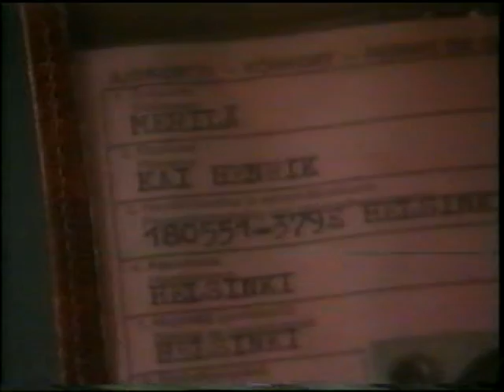Painajainen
Pätkä ekasta osasta neliosaisesta suomalaisesta kauhu minisarjasta Painajainen vuodelta 1988. Pääosissa Eero Melasniemi ( taiteilija Kai Merilä ), Anna-Leena Härkönen ja Johanna Raunio. Ohjaus Ismo Sajakorpi.  Enjoy!